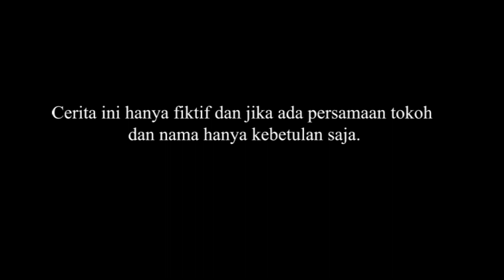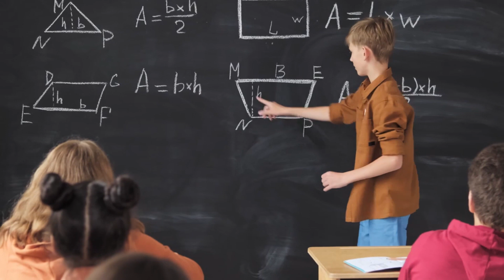Novel - Ada Sendu Dimatanya..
Welcome to Movie Junkies, " Ada Sendu di Matanya.." Sebuah Cerita Series berlatar awal tahun 2000-an. Please Enjoy!